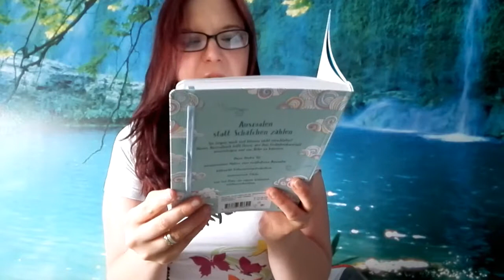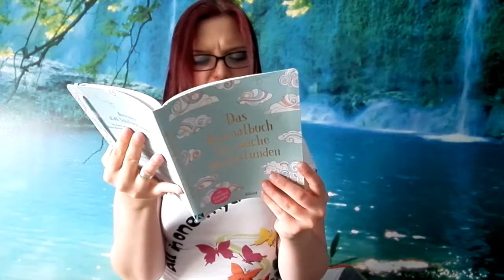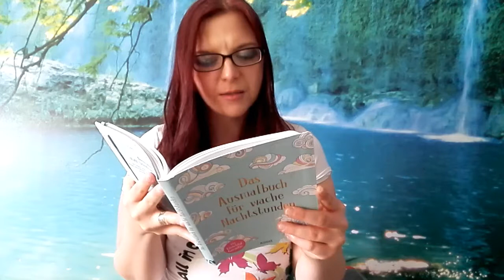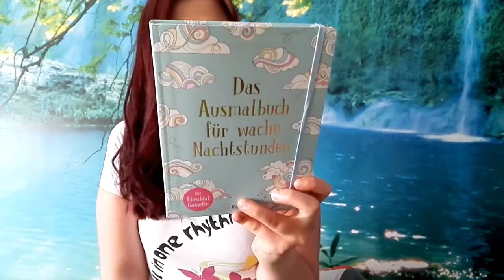Ausmalbuch für wache Nachtstunden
Heute gibt es mal ein anderes Video :-)
Danke an das Bloggerportal für dieses Rezensionsexemplar :-)